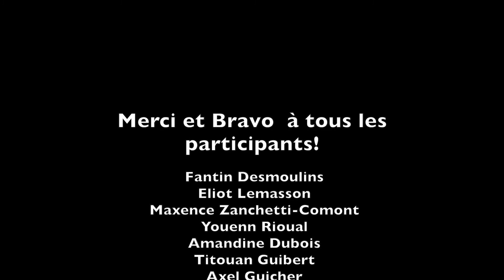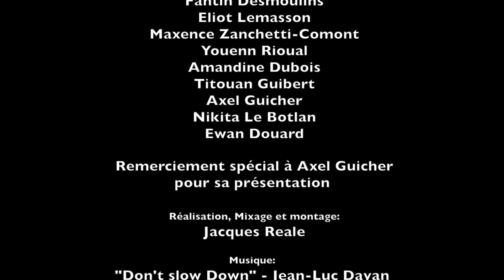Pondi Don't Slow Down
La batterie présentée par les élèves du conservatoire de musique et de danse de Pontivy Communauté sur ‘'Don't slow down’’